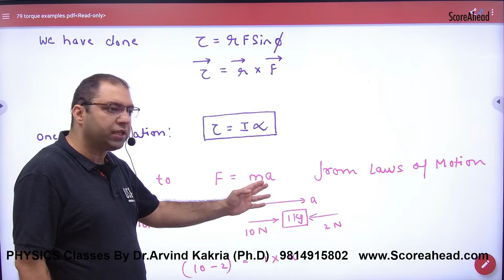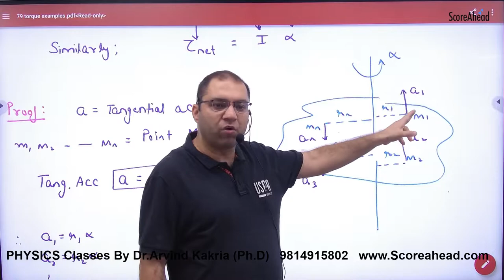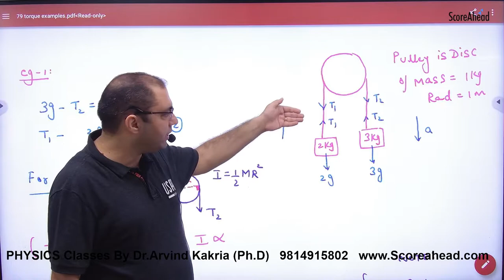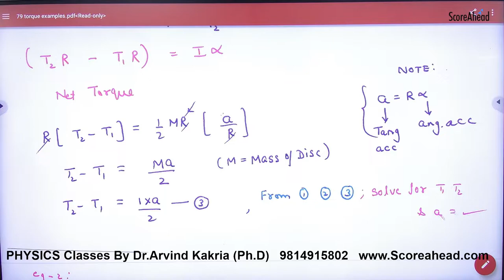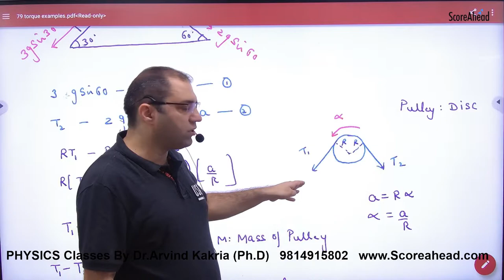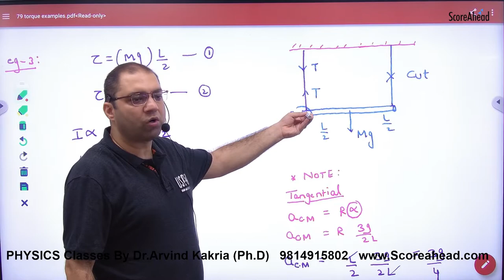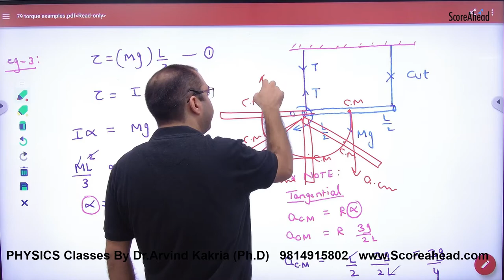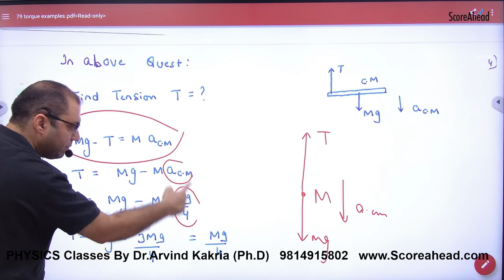170 Applications of Torque